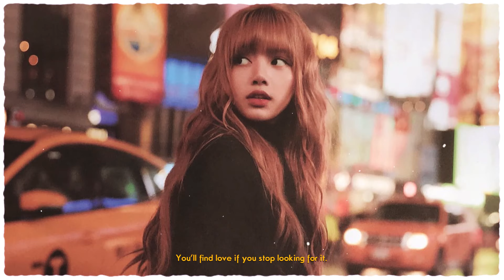[playlist] 행복, 기분좋아지는노래 | 에어팟 꽂고 노이즈 캔슬링되면 고막 녹아버림| Relaxing Pop Music, Soft Pop Music 2021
[playlist] 산뜻한노래, 행복,  조용히 혼자 있고 싶을 때 듣는 감성음악, 조용한팝송 | Relaxing Pop Music, Soft Pop Music 2021

[playlist] 나른한 주말 아침처럼 뽀송하고 기분좋은 팝송들 | 휴식이 필요할 땐 리틀포레스트, 행복한 노래

[playlist] 기분 좋아지는, 산뜻하고 행복한 노래 | 기분이 좋아지는 노래 | 도입부부터 좋은 새벽 감성 팝송 | Chill Pop Music 2021

[playlist] 기분이 좋아지는 노래 | 도입부부터 좋은 새벽 감성 팝송 | Relaxing Pop Music, Soft Pop Music 2021